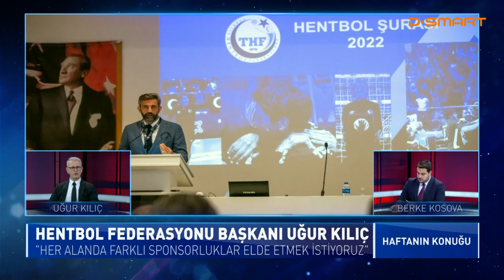Başkanımız Uğur kılıç 'Haftanın Konuğu' Programına Konuk Oldu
D-Smart’ta yayınlanan Haftanın Konuğu programına, Hentbol Federasyonu Başkanı Uğur Kılıç konuk oldu.
Başkan adaylığı sürecine 2017 yılında başladıklarını söyleyen Uğur Kılıç ‘Vizyon 2028’ adlı bir kitapçık yayınlayarak hedeflerini açıkladıklarını belirterek şöyle devam etti: “Bir yılda kitapçıkta yer alan bir çok konuyu tamamladık. Bu bilgi akışı bize hızlı bir geri dönüş sağladı. Medyadaki varlığımız 44 kat arttı. Sportif başarılar daha uzun vadeli. Hentbola olan algıyı pozitif anlamda artırdık. Sporcu sayımız yüzde 43 arttı.” dedi.
Uğur Kılıç, bir yıllık görev süresinde yaptıkları projeleri anlattı: “Sponsorluk sayımızı 10’a çıkarttık. Bu sayıyı artırmak istiyoruz. Hentbol Antrenör Akademisi’ni kurmaya çalışıyoruz. Antrenörlerin eğitimini sağlayacağımız bir program olacak. Hentbol Akademi projesini başlattık. Bilimsel kültürle yetiştirilen hentbolcuların tüm Türkiye’ye yayılmasını sağlayan bir proje. Hentbol Akademisi’ne Ankara’dan başladık. Hentbol şehirleri kurmayı planlıyoruz. Yayıncılık kısmında da gelişme gösterdik. Ayda 10-12 maç canlı yayınlanıyor. Ligimizin tanıtımı için çok önemli. Hentbolda kadın yönetici sayısını daha üst sıralara taşımak istiyoruz. Sporcu birimi kurduk. Aktif ve eski sporculardan oluşan bir ekip ve sahadan gelenleri bizlere aktarıyorlar. Sıkıntıları çözmemiz kolaylaşıyor. Aktif sporcuların ileride yönetici olmasını istiyoruz.” diye konuştu.
Uğur Kılıç, hentbolu sokaklara da yaymak istediklerini vurgulayarak; “Hentbol ellerle oynanan bir spor ve başlaması en kolay sporlardan biri. Sokaklarda hentbolun yaygınlaşması için belediyeler ve okullara çok iş düşüyor. Beden öğretmenlerimiz de hentbolu tekrar okullarda yaygınlaştırması gerekiyor. Milli takım havuzunu okullardan başlatarak oluşturmamız gerekiyor. Parklarda, belediye tesislerinde hentbol sahalarını oluşturursak daha çok kitleye ulaşmasını sağlayabiliriz.” dedi.
Hentbol Federasyon Başkanı Kılıç; hentbolun yaygınlaşması için kulüp takımlarından destek istediklerini belirterek “Beşiktaş kulübü uzun zamandır zaten hentbola büyük destek veriyor. Fenerbahçe, Galatasaray ve Trabzonspor’u da hentbolda görebilmek için görüşmelere başladık. Göztepe kulübü ile de görüşmelerimiz oldu. Bu kulüpleri hentbola katabilirsek gelişimimiz çok daha hızlı ve farklı olur.” dedi.
Uğur Kılıç, milli takımları da değerlendirdi: “Kadın milli takımımızın Giresun’da oynayacağı Sırbistan maçında dört tribünlü salonda seyirci baskısıyla oynamak istiyoruz. Rakibimiz iyi olduğu halde bizim kazanma şansımız var. Avrupa ve Dünya şampiyonası finallerine hem erkeklerde hem kadınlarda katılamadık. Şu anda kapısına kadar geldik. 10 maçtır yenilmeyen bir kadın milli takımımız var. Oyuncu havuzumuz oldukça genişledi. Şansımız hiç de az değil. Genç oyuncularımız da iyi şekilde geliyor. Erkek milli takımımız Lüksemburg maçlarını kazanarak, daha sonra oynayacağımız Portekiz ve Makedonya maçlarında ilk iki sırada yer alma mücadelesi vermek istiyoruz. 2’nci ya da en iyi 3’üncü olarak şampiyonaya katılmayı hedefliyoruz.” dedi.
Programa, Ariosto Pallamano Ferrara takımında forma giyen Ayşenur Sormaz ve Buducnost’a transfer olan Neslihan Çalışkan da bağlandı ve şu açıklamaları yaptılar:
Ayşenur Sormaz: “Uzun zamandır yurtdışında oynamak istiyorum. Benim için çok heyecanlı ve gurur verici bir durum. İleride hentbolun daha iyi olduğu ülkelere gitmek istiyorum. Buraya yavaş yavaş uyum sağlıyorum. Milli takım da bazı şeyler değişti ve takım gelişmeye başladı. Biz de destekler arttıkça daha iyiye gidiyoruz.” dedi.

Neslihan Çalışkan: “Çok köklü bir kulübe geldim. Buducnost, Şampiyonlar Ligi’nin en önemli takımlarından biri. Çok heyecanlıyım. Yurtdışında iyi bir takımda oynamak hep hayalimdi ve bunu gerçekleştirdim. En büyük hedefim yeni takımıma gittiğimde Türk sporcularının da ne kadar başarılı olduğunu göstermek. Kişisel olarak ise, Şampiyonlar Ligi’nde Final Four oynamak istiyorum.” diye konuştu.